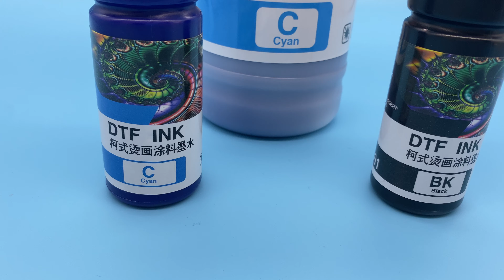High Grade, DTF Ink Fluorescent Yellow Manufacturer, DTF Cyan Ink Wholesale, China, Manufacturer